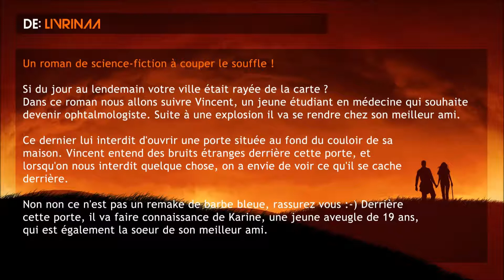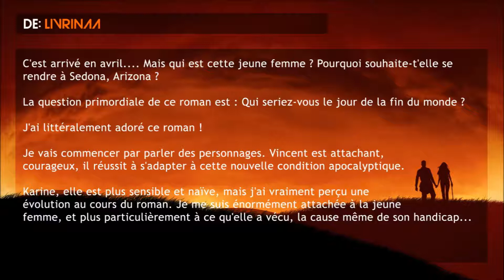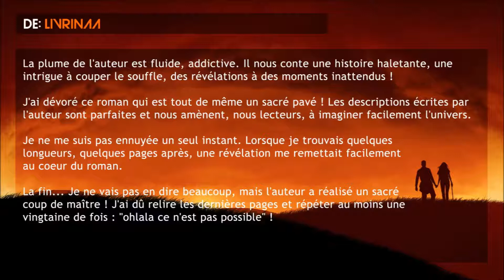C'est arrivé en avril - Bookstagram - Livrinaa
De : Livrinaa

18/20

J'ai littéralement adoré ce roman !

Alors... qui sera le prochain / la prochaine à voir son commentaire mis en images ?

Découvrez les premiers chapitres GRATUITS de "C'est arrivé en avril"

Achetez le roman sur Amazon